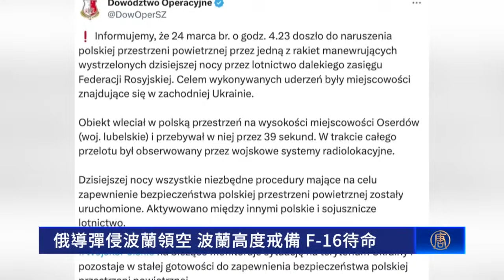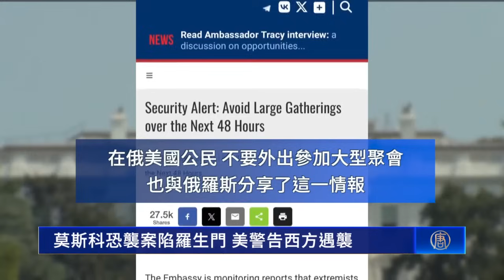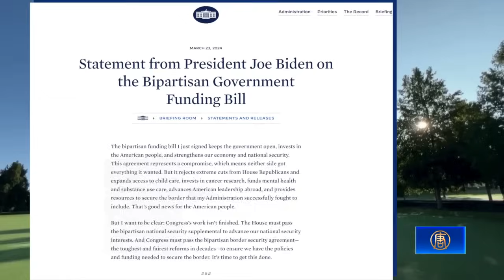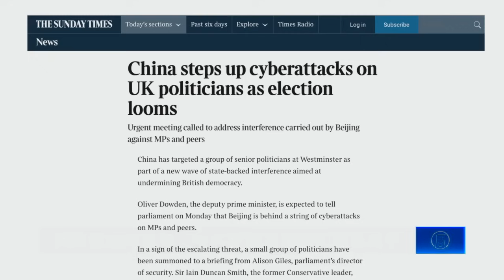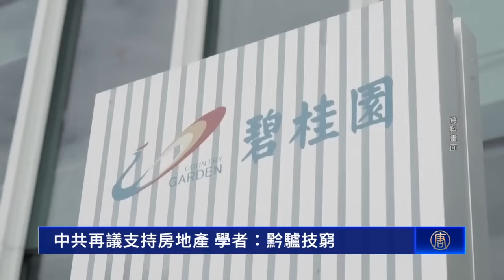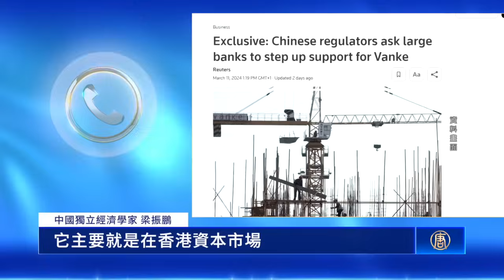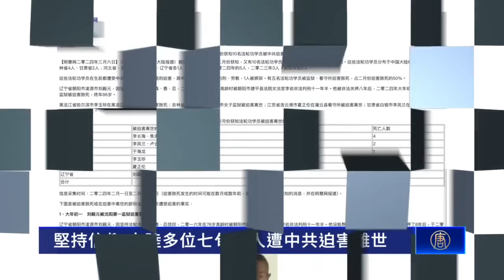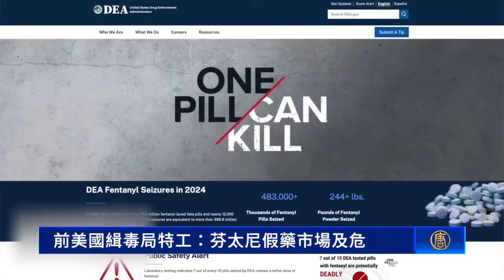俄導彈侵入波蘭，北約F16機隊待命；李強拉攏外企，被批空喊口號；英副首相將宣布中共是網攻黑手；巴黎恢復百年傳統：服務生賽跑熱鬧登場【全球新聞】｜新唐人電視台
俄導彈侵入波蘭，北約F16機隊待命；
李強拉攏外企，被批空喊口號；
英副首相將宣布中共是網攻黑手；
巴黎恢復百年傳統：服務生賽跑熱鬧登場
3月24日完整版